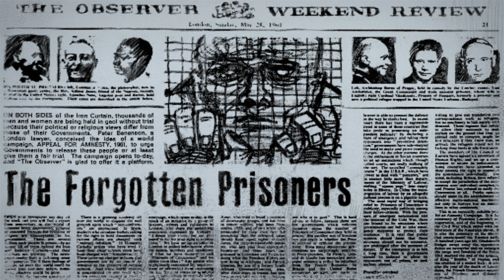1961, Création d'Amnesty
Film court sur la création d'Amnesty internationale
Réalisé pour Amnesty France